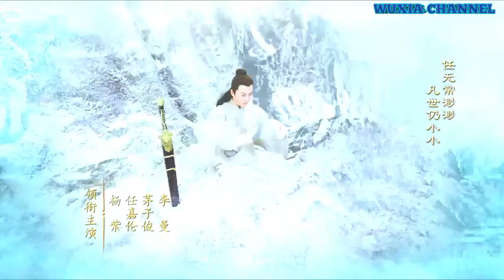Destiny of White Snake Opening Song